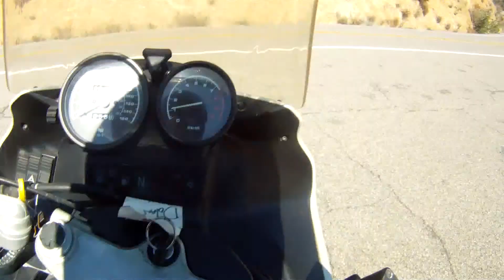Battle of the Legends BMW short run